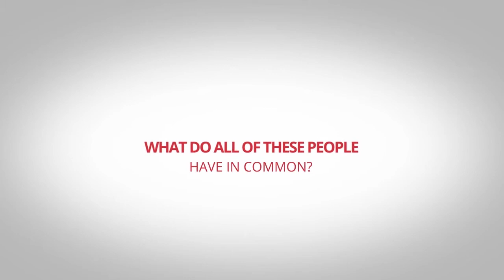ITTT Video Testimonials - Take A TEFL Course Now!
ITTT is a leader in the field of teacher training for teaching English as a foreign language. With over 107,000 graduates we are committed to providing the best training on the global EFL market.